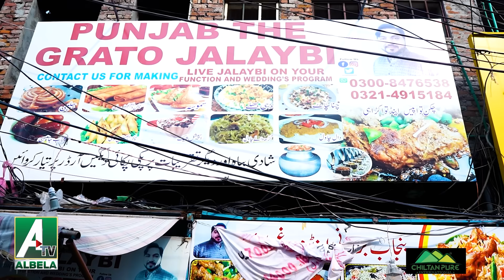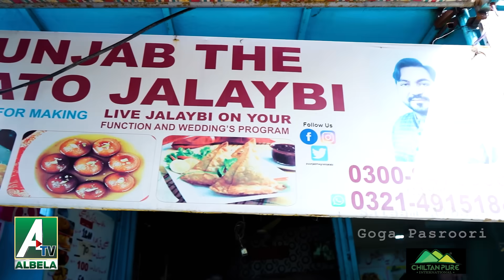Standup Comedy at Buryani Shop | Saleem Albela Goga Pasroori Performence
3.  Water Pumps in Barcelona | streets Roads Important | Albela TV

4.  Albela TV Team will visit the European countries very soon

5.  Uneducated Philosophers on Facebook Mazahia Programm Albela TV